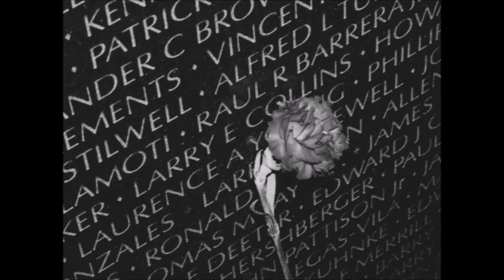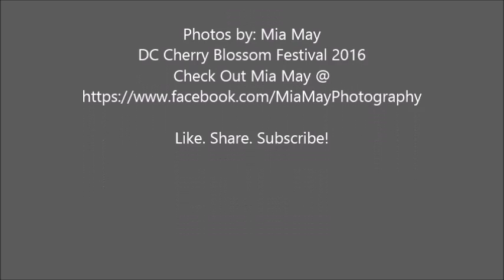Cherry Blossom Festival 2016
Photos of Cherry Blossom Festival 2016 in Washington D.C.
Did a Grey scale filter. Just had an idea of putting all photos in one filter. Enjoy!

Do not own music used in this video.